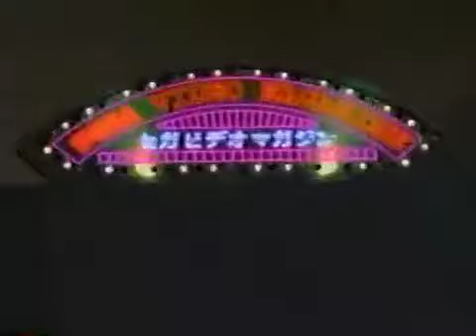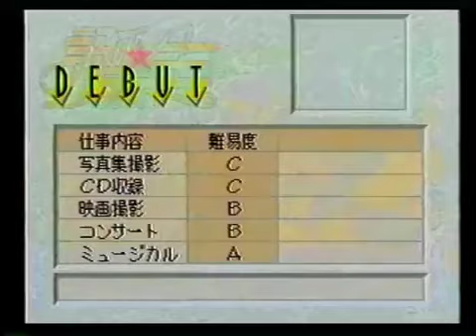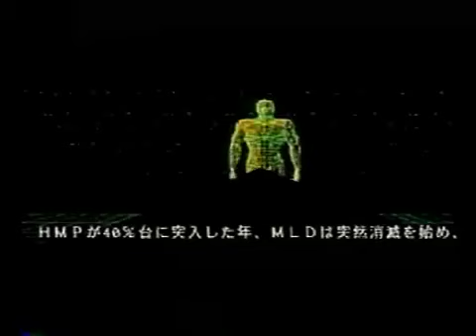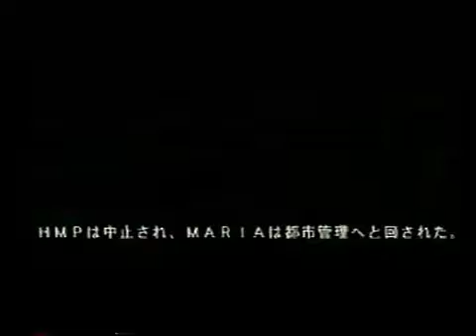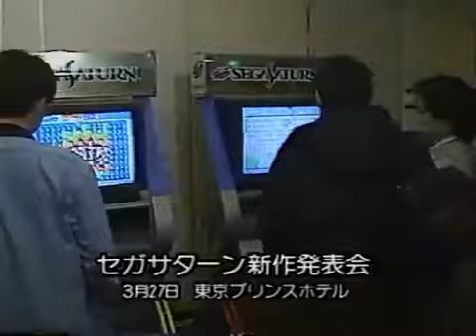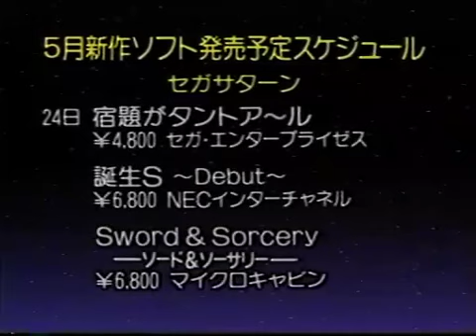Sega Video Magazine Mai 1996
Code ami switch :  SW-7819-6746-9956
ID PSN : Zorlan
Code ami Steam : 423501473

♦ Bon(s) plan(s) ♦